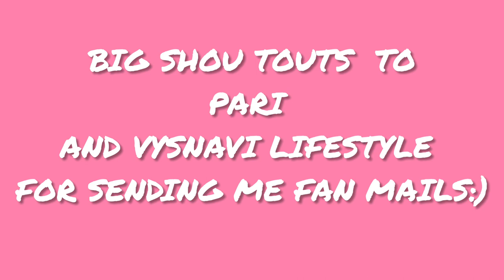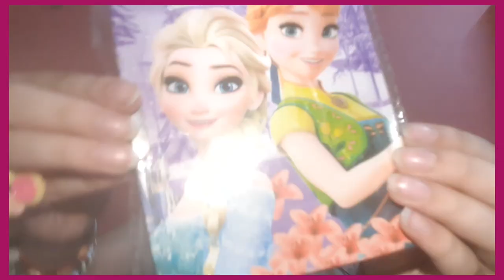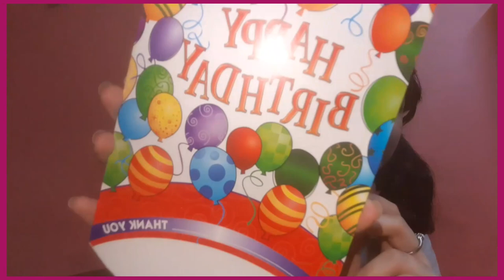*Under Rs 500* HUGE *GIFTOO* STATIONARY HAUL||Most Fancy And Trendy Stationary For Any Girl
Hey Angels!!!

SO,finally a new+huge+cheap+cute stationary haul is here...so today's haul is from a website called GIFTOO which contains one of the most cutest stationary items...I personally loved the stationary alot...I really hope this video was useful for you and you enjoyed it..and if yes,then don't forget to SUBSCRIBE the channel and also press the bell button for the notifications!🌈

THIS IS NOT A SPONSORED VIDEO..THEN HAVE JUST SENT ME ALL THE PRODUCTS AS A "PR" PACKAGE!

LINKS-

GIFTOO BUSINESS NO.

Musician: ASHUTOSH

Musician: Rook1e

Musician: @iksonmusic

take care...

limitless army.

STAY BLESSED!
always feel CALM,composed and most IMPORTANTLY POSITIVE🌈🌏
 ~hugs~